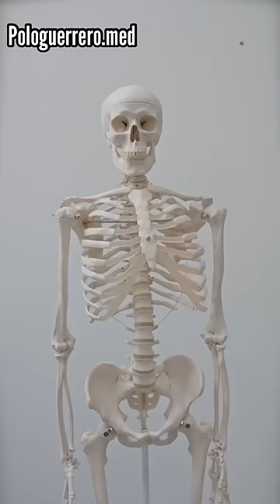La piña te va a comer a ti 🍍🍍